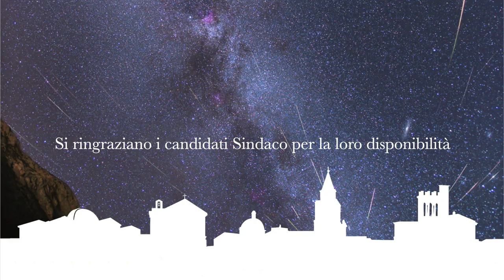Intervista a Luigi Petrillo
Intervista a Luigi Petrillo candidato Sindaco alle elezioni comunali di Casal di Principe (CE) del 26 Maggio 2019.
Liste a supporto del candidato: La rinascita, Ambiente nel cuore.

Licenze

Astronomical image by: Petr Horalek
Image composition: Lucio Primo Pacinelli, Mik Cantiello